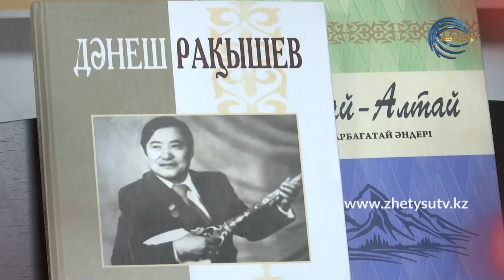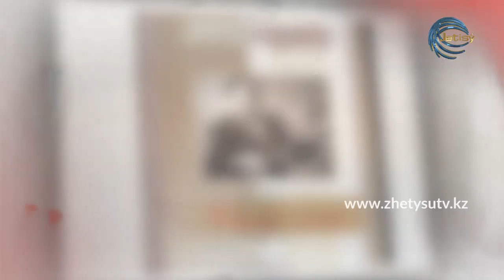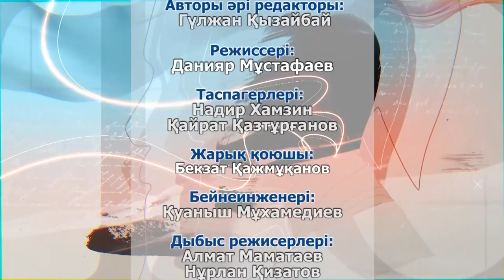Жүрек сөзі - НҰРЖАН ЖАНПЕЙІСОВ